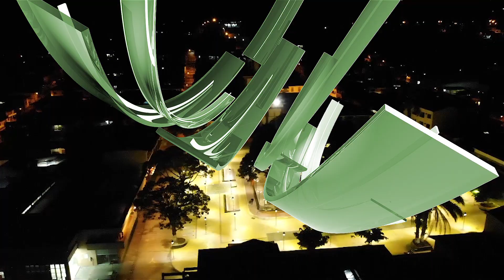Emergencia entrada a Valparaíso- Informativo Támesis TeVe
Alerta roja en Antioquia!  Un gigantesco movimiento en masa deja incomunicados a Valparaíso y Caramanta.

Sintoniza este episodio de Informativo Támesis TeVe para conocer a fondo la magnitud de la emergencia y las acciones que se están tomando para rehabilitar la vía.

💚🎥Somos el Sistema Comunitario de Medios de Comunicación de Támesis, 𝟐𝟔 𝐚ñ𝐨𝐬 𝐜𝐨𝐧𝐭𝐚𝐧𝐝𝐨 𝐥𝐨 𝐪𝐮𝐞 𝐬𝐨𝐦𝐨𝐬📡 📻🗞️

🏆𝐍𝐮𝐞𝐬𝐭𝐫𝐨 𝐂𝐚𝐧𝐚𝐥 𝐓𝐚𝐦𝐞𝐬𝐢𝐬 𝐓𝐞𝐕𝐞 𝐠𝐚𝐧𝐚𝐝𝐨𝐫 𝐏𝐫𝐞𝐦𝐢𝐨𝐬 𝐈𝐧𝐝𝐢𝐚 𝐂𝐚𝐭𝐚𝐥𝐢𝐧𝐚 𝟐𝟎𝟏𝟗 - 𝟐𝟎𝟐𝟑 - 𝟐𝟎𝟐𝟒 𝐌𝐞𝐣𝐨𝐫 𝐏𝐫𝐨𝐝𝐮𝐜𝐜𝐢𝐨𝐧 𝐝𝐞 𝐂𝐚𝐧𝐚𝐥 𝐂𝐨𝐦𝐮𝐧𝐢𝐭𝐚𝐫𝐢𝐨🥇

🤍💚💛𝐄𝐍 𝐓𝐀𝐌𝐄𝐒𝐈𝐒 𝐂𝐎𝐍𝐓𝐈𝐍𝐔𝐀𝐌𝐎𝐒 𝐅𝐈𝐑𝐌𝐄𝐒 𝐃𝐈𝐂𝐈𝐄𝐍𝐃𝐎
🚫𝐍𝐎 𝐀 𝐋𝐀 𝐌𝐈𝐍𝐄𝐑𝐈𝐀🚫